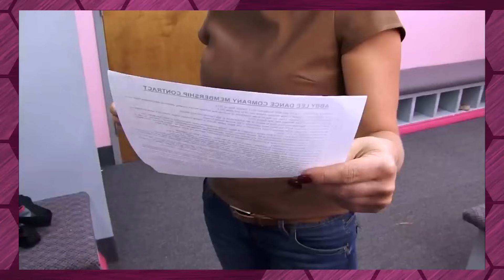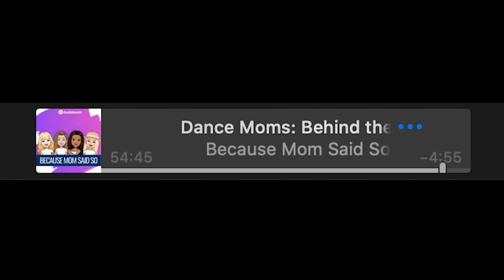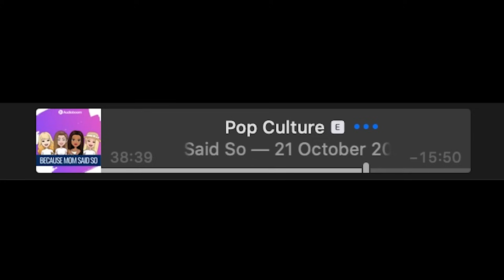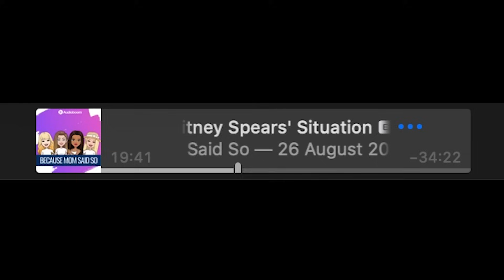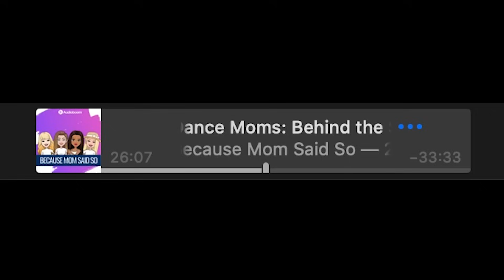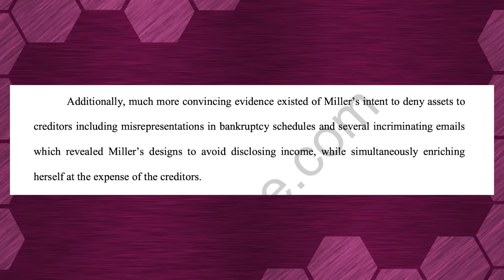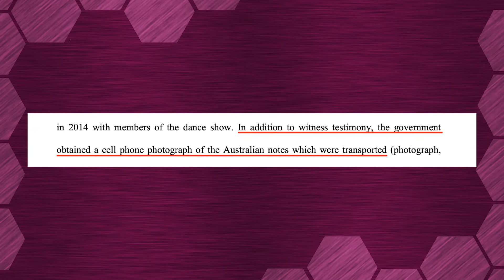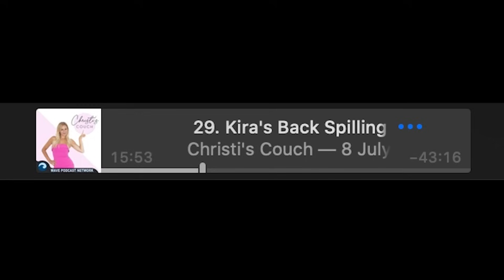Lawsuits and Legal Action //Uncovered S3E14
For legal reasons, everything mentioned in this video are the opinions of the people who said it.

EVIDENCE LINKS

Melissa threatened by Jeff Collins:
(55:50)

How the moms signed their first contracts and were threatened with lawsuits if they tried to leave:
(54:18)

Cathy was told she would be released after filming a few episodes, but then the show got a second season:

Melissa says she didn’t send the attorney letter:
(27:55)

Abby says the moms would put wine in their coffee cups and hid alcohol in the studio

Producers would give Kelly martinis at the makeup chair and there was an alcohol cooler on set:
(26:00)

Jill called the police after Cathy took her phone, but they found it funny (7:04)

(Pages 3, 9, 13, 16 & 28)

The cast would wake up at 4am and spend all night on the bus:
(42:18)

The girls’ exhausting schedule:
(25:10).

Melissa says the producers lied about the hours the kids worked:
(42:37)

Kira she fought with a producer in Australia over school hours:
(14:37)

Intro:(0:00)
Lawsuit Threats:(0:32)
Alcohol Around Children:(4:23)
Police Involvement:(5:41)
Money Matters:(6:56)
Illegal Hours:(10:22)